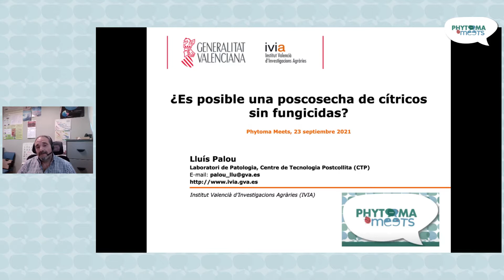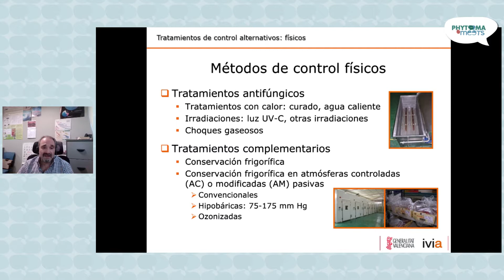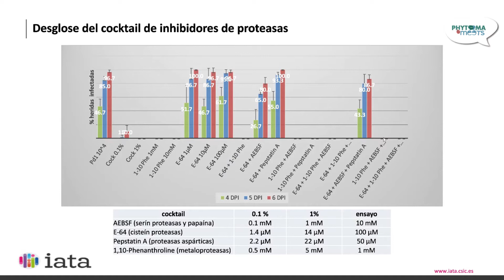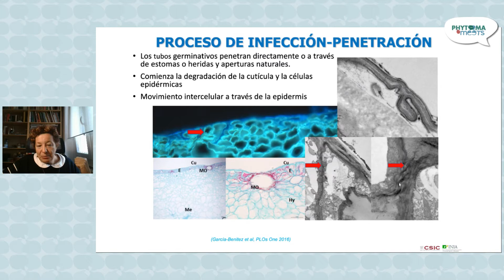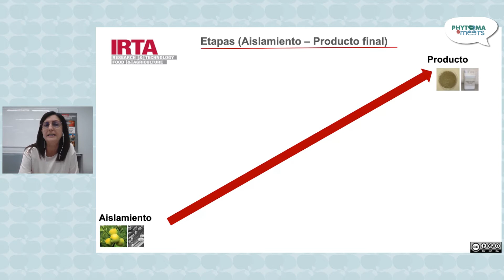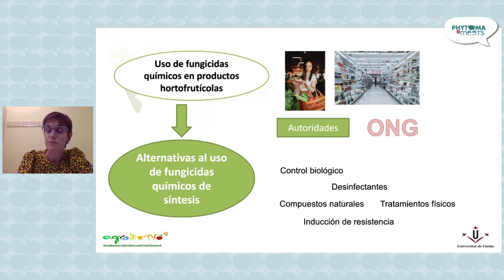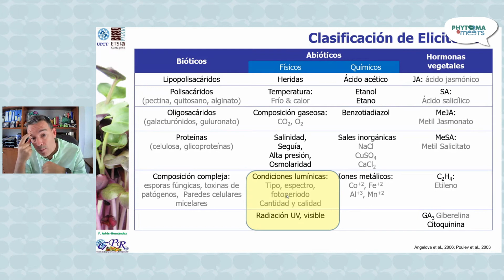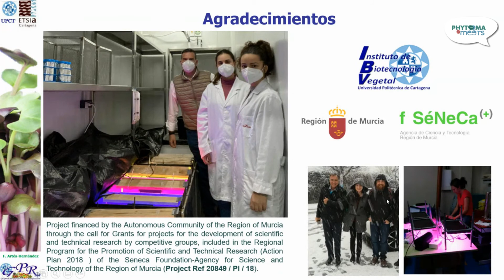PHYTOMA MEETS. Avances en el control de enfermedades de poscosecha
Los avances en el control de enfermedades de poscosecha protagoniza esta edición de Phytoma Meets, que reunió  a expertos de los centros de investigación de referencia en poscosecha, que presentarán nuevos métodos alternativos encaminados a reducir el uso de fungicidas. “En el escenario actual, donde hay mayores limitaciones al uso de fitosanitarios y mayores exigencias de las cadenas de distribución, además de una demanda creciente por los productos ecológicos u orgánicos, el manejo de las enfermedades de poscosecha supone un reto para los profesionales de la sanidad vegetal, que deben desarrollar nuevos y efectivos métodos de control de las alteraciones en poscosecha de fruta que sean aceptados por el consumidor y que no supongan un riesgo para la salud humana y el medio ambiente”, explica Inmaculada Viñas, catedrática de Tecnología de Alimentos de la Universitat de Lleida, que ha colaborado con Phytoma en la elaboración de esta jornada.
PROGRAMA:
¿Es posible una poscosecha de cítricos sin fungicidas? Lluis Palou (IVIA)
Del estudio de los mecanismos de virulencia al ensayo de nuevos tratamientos de control de podredumbres durante la poscosecha de frutos. Luis González Candelas (IATA)
Podredumbre parda y el desarrollo de las infecciones latentes en poscosecha. Antonieta de Cal y Cortina (INIA)
Estrategias alternativas a los fungicidas de síntesis para el control de las enfermedades de postcosecha de fruta dulce. Rosario Torres (IRTA)
Potencial de la irradiación UV-C en el control de los principales patógenos en poscosecha de frutas. Isabel Alegre (Universidad de Lleida)
Estrategias de iluminación poscosecha como elicitores de la síntesis de compuestos bioactivos en germinados de semillas. Francisco Artés Hernández (Universidad Politécnica de Cartagena)

18:00-18:30
Coloquio